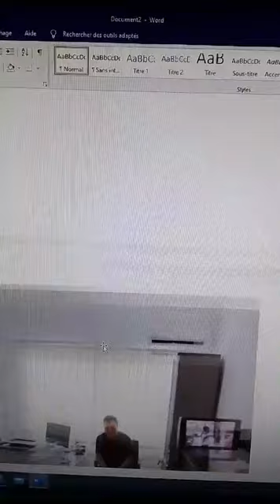L'arrestation de l'aide de camp de Mme Sylvia Bongo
Des milliards de francs CFA partout